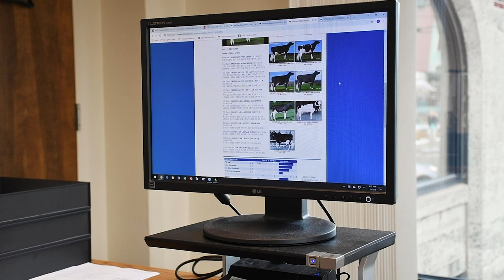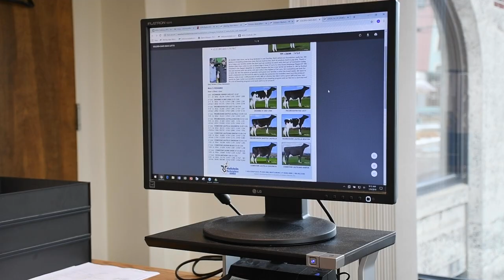Invest in Herd Genetics: Holstein Marketplace Sires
The right genetics can transform a dairy farm's profit potential. Holstein Marketplace Sires, a service from Holstein Association USA, provides greater variety in the genetic marketplace and gives Registered Holstein breeders the ability to directly market semen to other breeders.